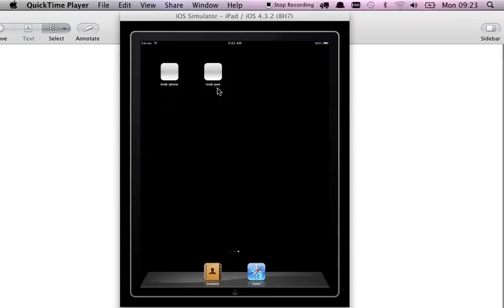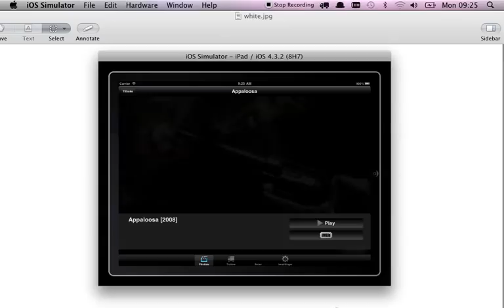Dune HD iPad remote (under development)